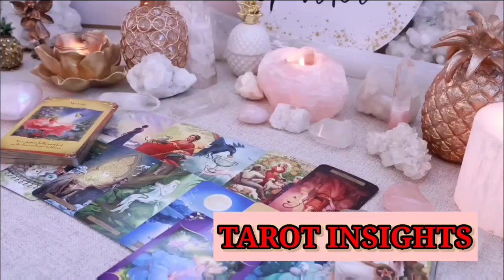SCORPIO😱MAY 2024 🔥What they JUST FOUND OUT ABOUT YOU gave them CHILLS and now they CAN'T STOP...🤯